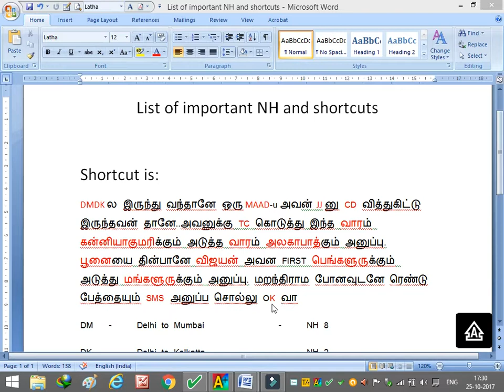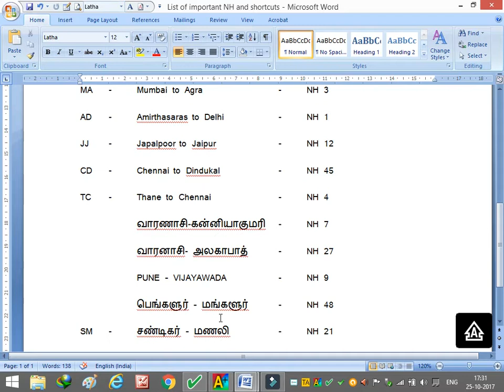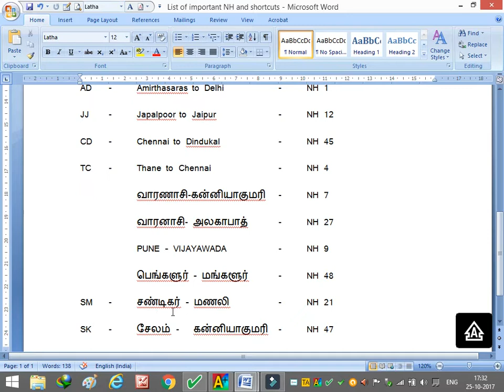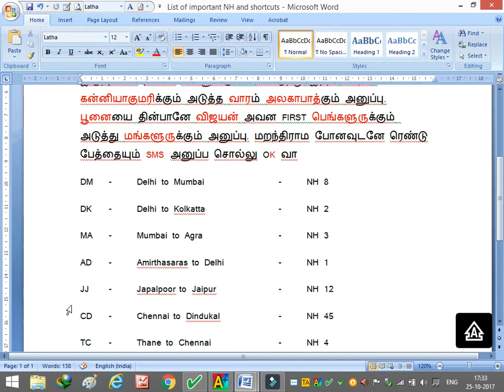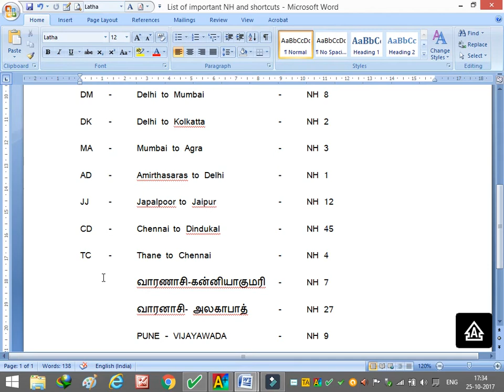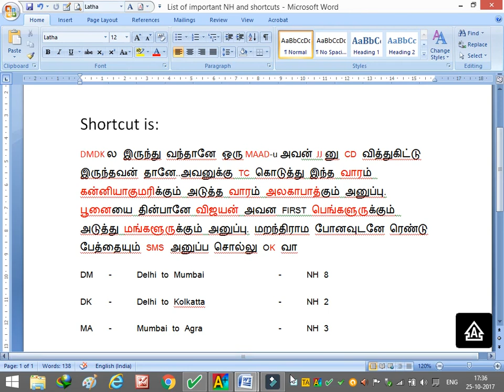India NH roads and its destinations with shortcuts IN TAMIL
India NH roads and its destinations with shortcuts

NH ROADS IN TAMIL,NH ROAD DESTINATIONS IN TAMIL,NH7 ROAD DETINATION

We provides good shortcuts ,notes,and all related materials used for prepare Tnpsc examsyout

quiz , tnpsc online test,Tnpsc latest current affairs, current affairs,